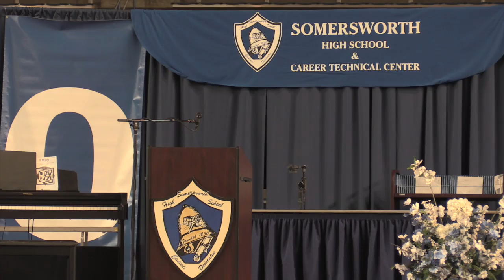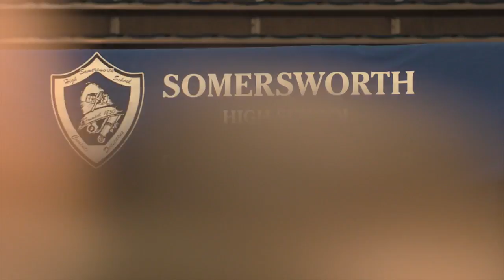Somersworth High School Graduation 2016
The Class of 2016 of the Somersworth High School and Career Technical Center graduates at the Whittemore Center on the campus of the University of New Hampshire.